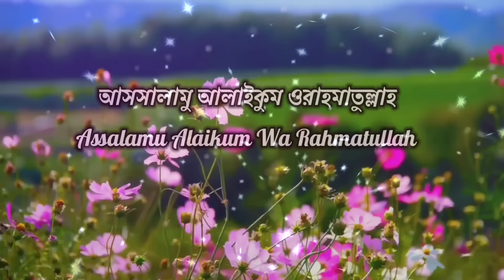মৌলানার পরিবারের সাথে কি কি হয়েছিল? Indian Ansari family Lonavala incident explain - ik